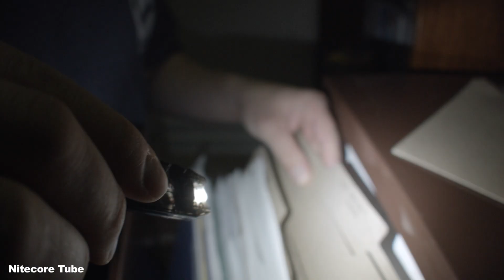40% off Nitecore on Black Friday 2016 at Tech Tool Supply. Huge Nitecore Flashlight discounts!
Hey guys, just a friendly heads up about a sweet 40% off Nitecore sale this Black Friday 2016.  Tech Tool Supply is giving you a real Black Friday deal by slashing the prices on all Nitecore batteries, Nitecore chargers, and Nitecore Flashlight.  That means discounts on the Nitecore TIP TIP CRI, the Nitecore EC20, the Nitecore EC11, the Nitecore EC4S, the Nitecore Tube, the Nitecore T360.  Then all the batteries and chargers you need to charge your stuff.    So skip all the Black Friday 2016 fights, and all the panic.  Don't get punched in the face this black friday.

Supplies are limited to what they have in stock, so set your phone’s reminder.  Check here for the countdown.

Here’s the Nitecore stuff they carry.